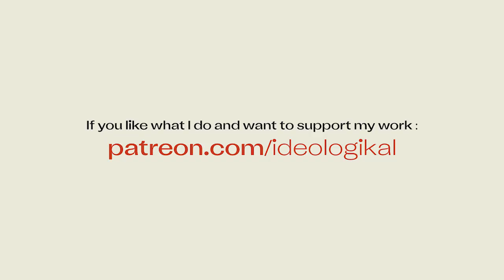Empat Suara | DIY Cassette Tape Loops, Walkman, Boss DD-3, TC Electronic T2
Repeat the same sound fragment twice: there is no longer event, but music. (Schaeffer, 2012)

Loops—brief repeated segments of recorded sound—are a consequence of the dissemination of audio recording. By harnessing the repetition of sonic events and subverting the temporal flow of recordings. Looping—the art of creating, combining, editing and manipulating short recorded passages as a form of musical composition.